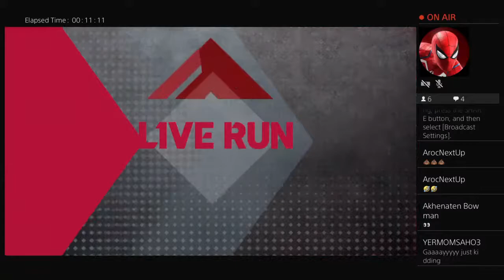Greyhounds vs Dribbling souls Round 1 Playoffs NLBA